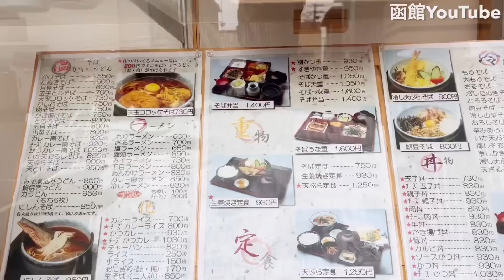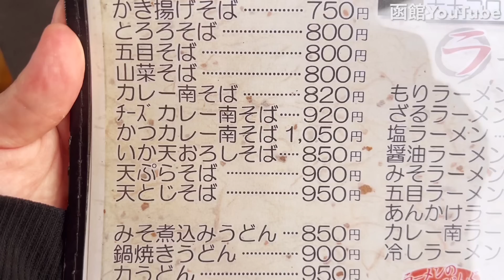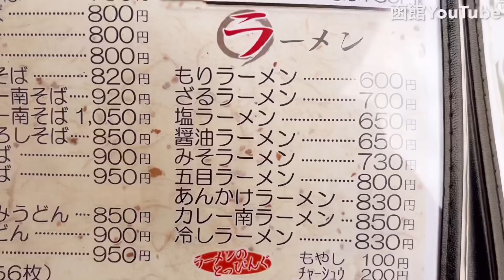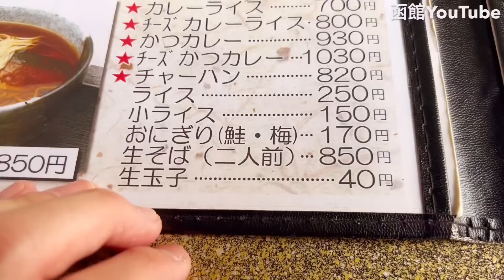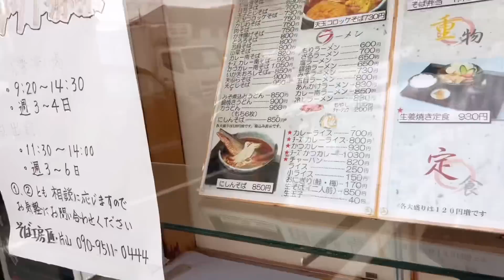【工房】に【匠】これは期待してしまう！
この日は中道のそば工房「匠」さんにやって来ました
カレー南そばに バリエーションがあって思いがけず悩みましたがノーマルカレー南を注文。
出汁がきいた王道のカレー南！
駐車場はお店の前とお店向かって
左側の月極駐車場に数台分あります
〒041-0853 北海道函館市中道１丁目２６−３５
営業時間：